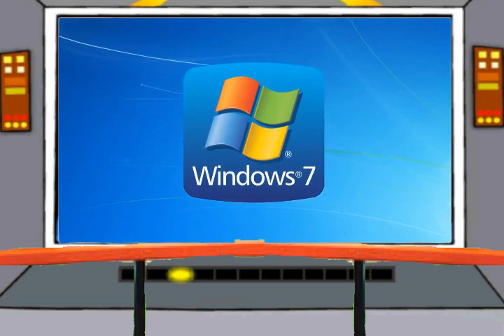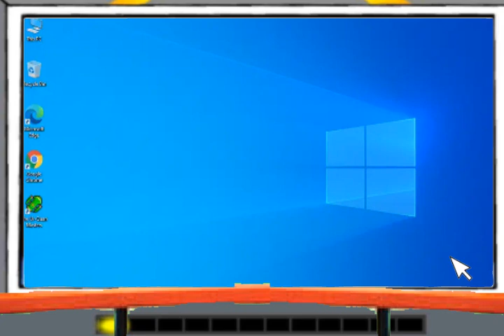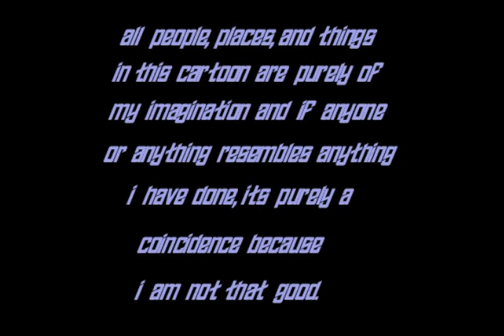space force episode 1